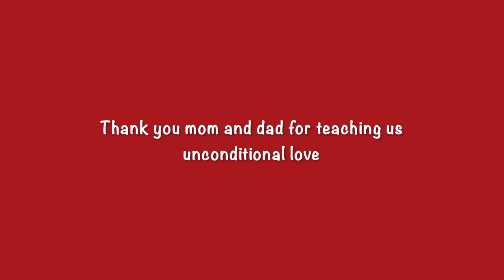Merry Christmas Mom and Dad 2019